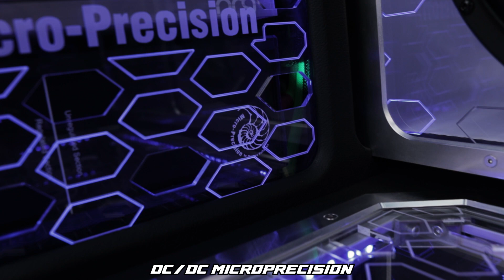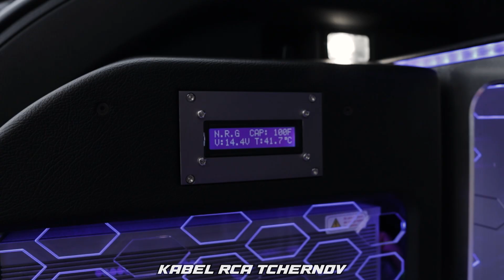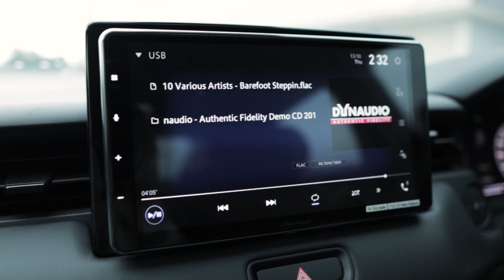GOKIL!! MOBIL BARU HONDA HRV DARI BANJARMASIN KE AJM BUAT PASANG AUDIO!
Hallo guys! balik lagi di channel AJM AUDIOWORKS
Kali ini AJM AUDIOWORKS kedatangan mobil baru dari Banjarmasin untuk pasang audio, mobil itu adalah Honda HRV 2022. Konten ini kita juga akan melihat proses pemasangan dengan singkat dan menjelaskan apa saja audio yang terpasang pada mobil baru ini. Kira-kira apa saja ya yang terpasang di mobil ini?
yuk tonton konten ini sampai habis ya!

Specification:
-Tweter Microprecision Series 7
-Midrange Microprecision Series 5
-Midbass Microprecision Series 3
-Super Tweeter Dayton
-Power 4 Ch Helix C Four 2 PCs
-Power 2ch Mosconi
-Dsp Helix DSP Pro MK3
-Subwoofer morel Ultimo 2 Pcs
-Supercapacitor NRG 100 amp
-DC/DC Microprecision
-Head Unit Pioneer DMH ZF9350BT
-Kabel RCA Tchernov
-Kabel Speaker Tchernov
-Fuse Harmonic Harmony
-GF coustic
-Stein Blue sun dan Blue Diamond

AJM AUDIOWORKS
JL.RADEN INTEN 2 NO 102 depan PLN jakrta timur